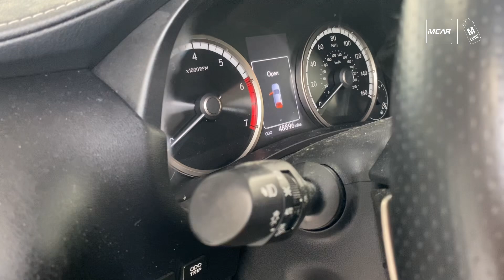2015 Lexus NX 200T F-Sport